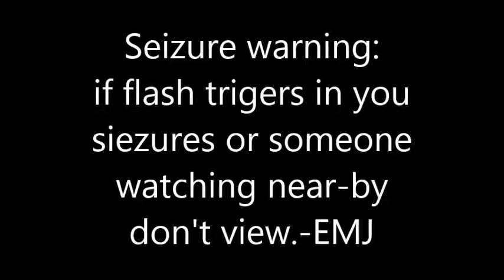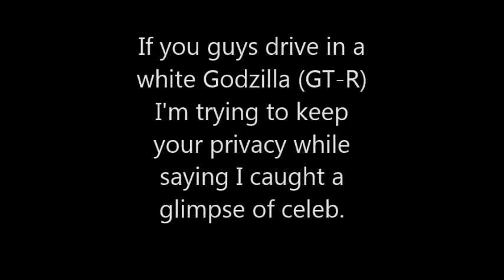Dobre Twins Car Sighting 2017 EMJ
Dobre Twins sighted, but for real?  by the time things got sorted out and people could responsibly step away, I carry a camera,  I was told they were leaving and thought Hey, at least it's something.  But they might want their privacy so they can be out or scout a site...so I edited out location identifiers.  I didn't hear of them but people around said they were Youtubers with big views--I look for money shots,.  It seemed right , but allow for privacy.-Ernie Moore Jr.